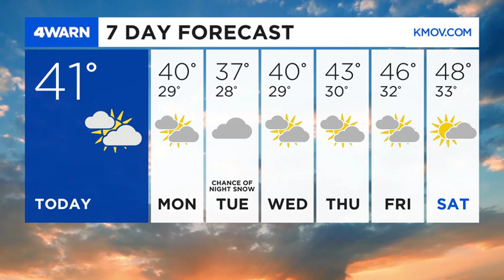4Warn Forecast: Cloudy skies to round off the weekend